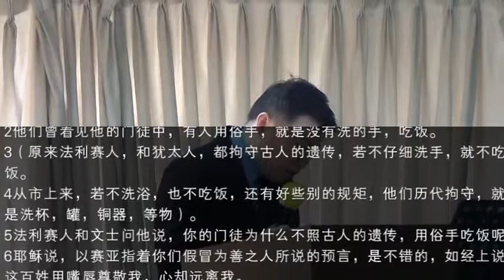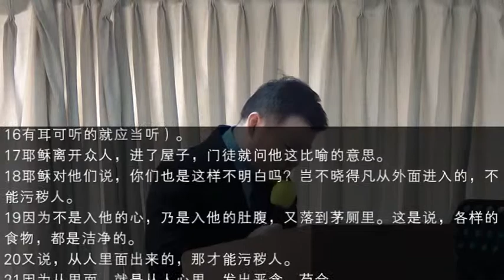2015年10月25日主日证道信息 有里有面的信仰 王光明牧师